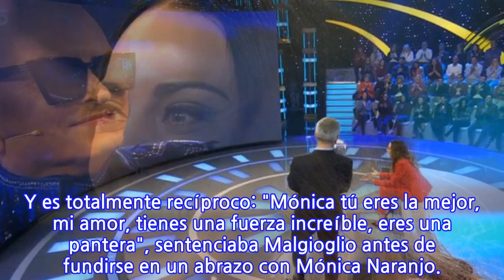Mónica Naranjo recibe una emocionante sorpresa en 'Volverte a ver'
Mónica Naranjo ha visitado, este fin de semana, 'Volverte a ver' con el objetivo de sorprender y dar un mensaje a un fan incondicional que está atravesando un momento complicado. Para él, la cantante lo ha sido "todo", hasta la considera el amor de su vida... Es por eso que Mónica le lanzó un emotivo mensaje: "Tienes que ser la prioridad en tu vida", le ha comentado. Y cuando creía que su labor en el programa se quedaría ahí, se convirtió en la sorprendida.